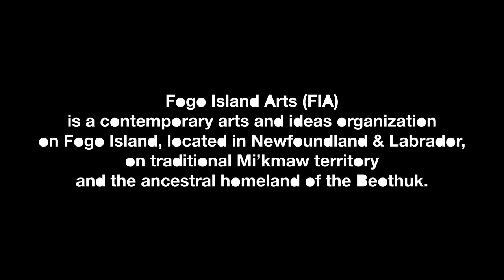Liam Gillick, A Variability Quantifier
Launched on October 3, 2022 on Fogo Island, Newfoundland and Labrador, A Variability Quantifier is an art installation incorporating an operational weather station.

Nicknamed “The Fogo Island Red Weather Station,” the work is part of the World Weather Network, an array of weather stations conceived by artists and writers around the world.